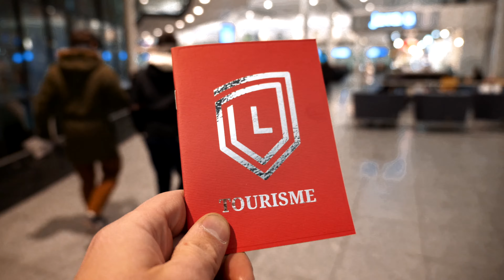Techniques de Tourisme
Techniques de Tourisme te propose une formation actualisée et branchée sur l’industrie touristique! À travers tes cours et tes stages pratiques, tu apprendras tout ce qu’il faut pour devenir un intervenant compétent dans les divers secteurs de l’activité touristique.